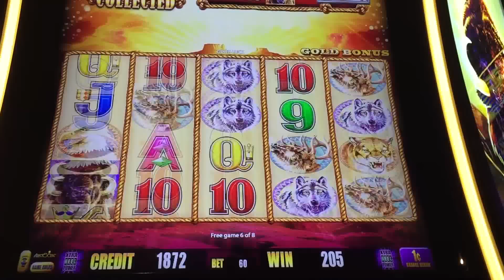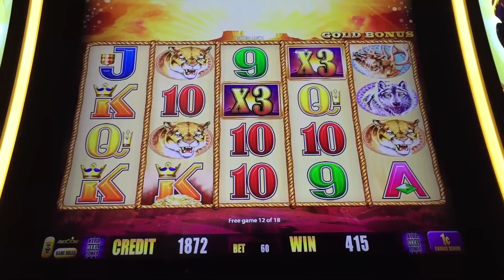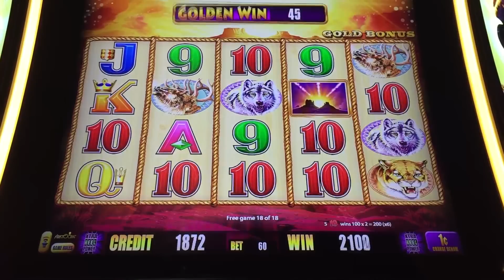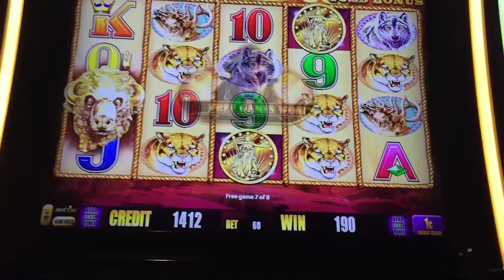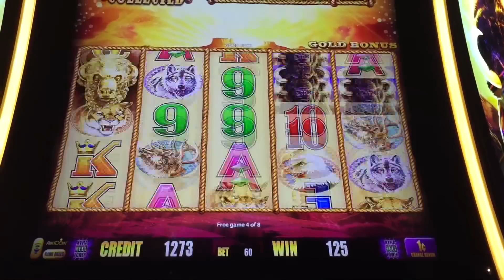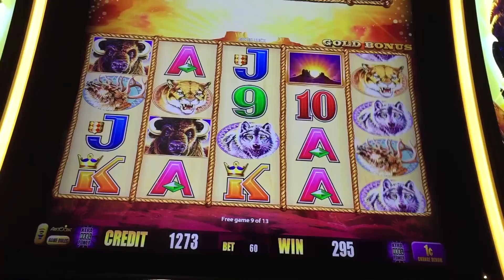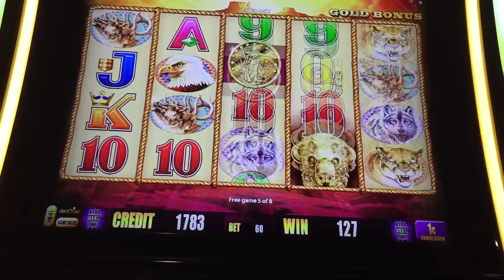Bad day at Cosmo Buffalo Gold